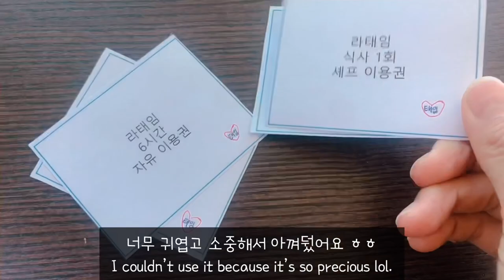[ENG][TAE♥️KO Vlog] 쿠웨이트 🇰🇼 일상 Kuwait 🇰🇼 ordinary day / 정말 우리 이대로 ......